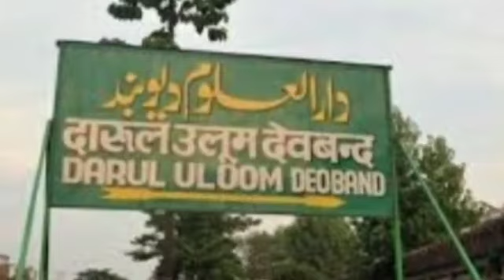Darul Uloom Deoband ne Eid ul Adha ko Lekar Yogi Se Ki Baat ۔دارالعلوم دیوبند نے